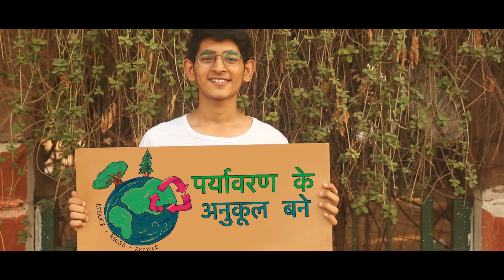गर्मी को मात देने के लिए पहल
HW TVC2 HINDI HQ